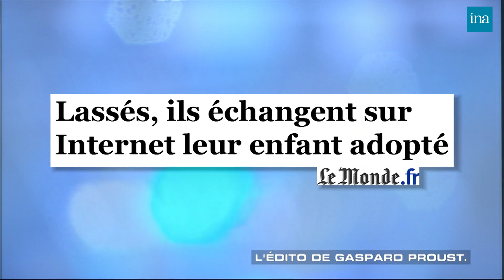Gaspard Proust "Elle Est Pas Belle La Vie ?" du 28/09/2013 chez Thierry Ardisson | INA Arditube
Les Terriens Du Samedi  | Canal + | 28/09/2013
L’édito de Gaspard Proust, chez Thierry Ardisson,  sur l’actualité de la semaine.